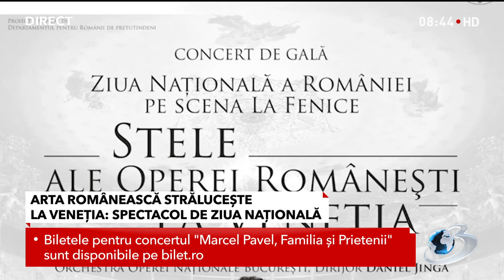Arta românească strălucește la Venezia. Spectacol de Ziua Națională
Ziua Națională a României celebrată pe scena teatrului de la Venezia.